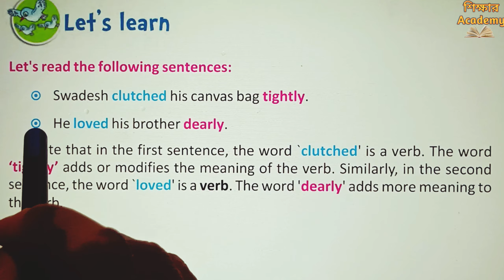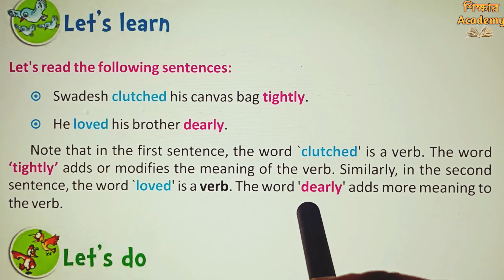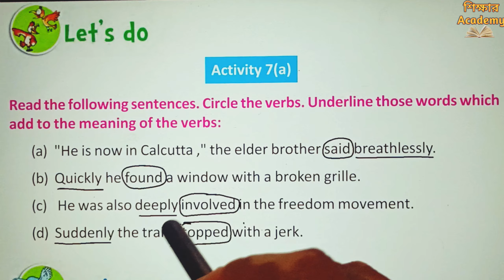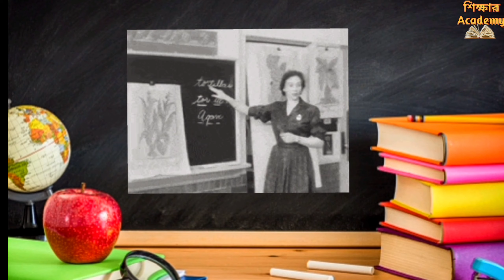Chapter 6 || Swadesh || Activity 7(a) || Butterfly Class 4 English Page 73 || West Bengal Board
page 73,